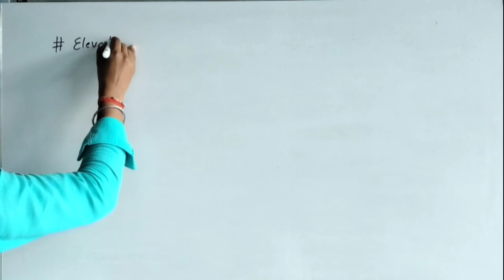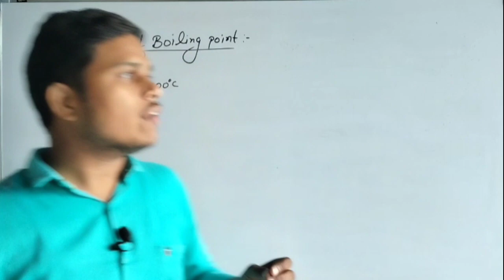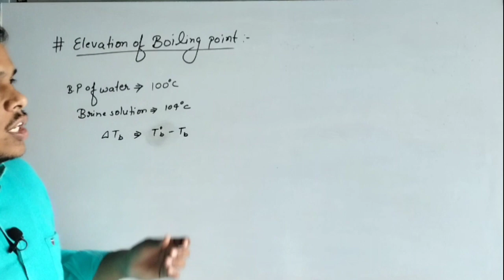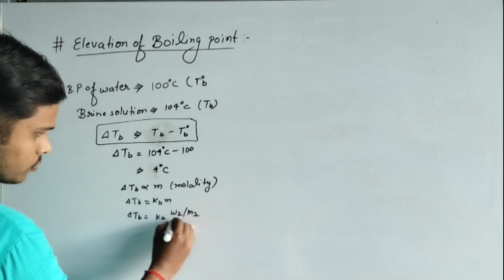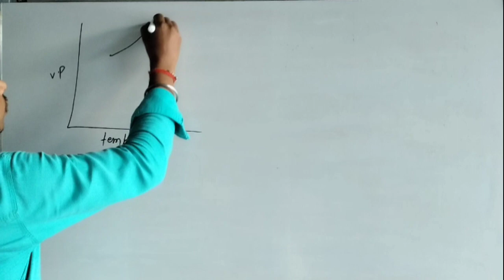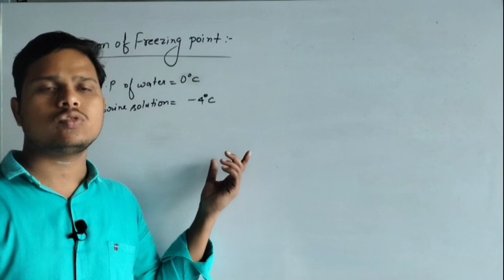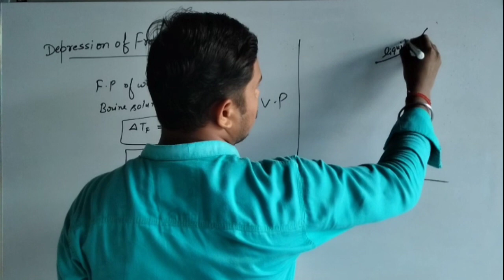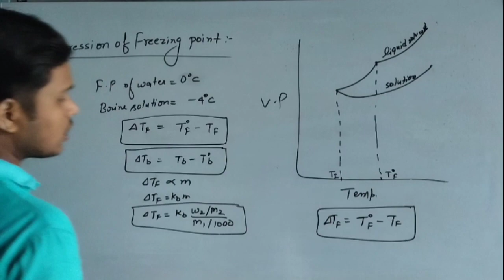# 7 Solutions Class -12 CBSE Chemistry Quick Chapter -2 Revision 2021 term 1 | Akash Kohli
Hello guys today we are going to study chemistry chapter 2 Solutions class 1 in 15 minutes

In this video we will cover the chemistry chapter 2 solution first of all we will discuss about the formation of solution and concentration of solution
Like his first molarity
Molality
Mass percentage
Volume Percentage

Solid State

Solutions